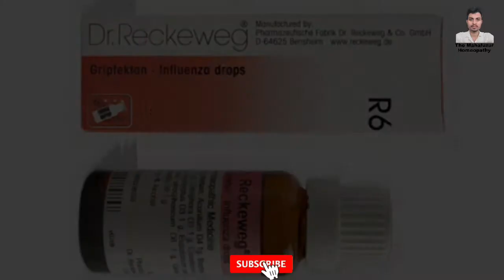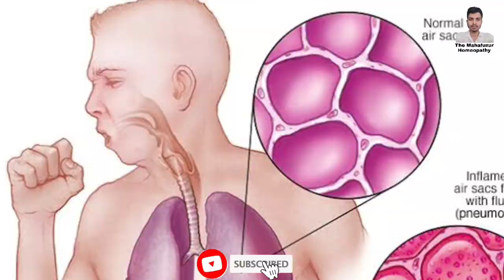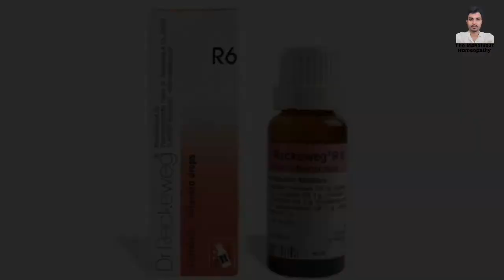R6 Homeopathic Medicine In Hindi. R6 Drops Use. सर्दी जुकाम खांसी का इलाज.The Mahafuzur Homeopathy.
R6 Homeopathic Medicine Benifits.
R6 Drops Use. सर्दी जुकाम का इलाज.

Assalamu Aalaikum Friends Main Aj Ap Logo Ko Ak Homeopathic Medicine R6 Drops K Bare Main Jan Kari Dunga Or Isko Ap Kis Kis Kam Pa Istemal Kar Sakte Ha Usk Bare Main Jan Kari Dunga. Ish Drops Sardi Jukhma Khasi K Liye Bahut Aache Ha.

R6 Drops Dosage

Problem 1
10 Drops Mix With Half Cup Water
And Drink Every 30 Minutes

Problem 2
10 Drops Mix With Half Cup Water
And Drink Every 1 Hours

Problem 3
10 Drops Mix With Half Cup Water
And Drink Every 2 Hours

Prevention
10 Drops Mix With Half Cup Water
And Drink Morning Noon Evening

● My Inspiration Dr. Kirti Vikram Singh

● Top Online Shopping Website

2) Homeomart India.

● Best Homeopathy Company Website

1) Dr. Reckeweg Germany

VIDEO HASHTAG  ⏩

dr reckeweg drops list, dr reckeweg, dr reckeweg homeopathic medicine r6, dr reckeweg homeopathic medicine list, dr reckeweg homeopathic medicine, dr reckeweg r6, viral fever vs corona symptoms, वायरल फीवर सिम्पटम्स इन हिंदी, viral fever symptoms in hindi, viral fever symptoms, r 6 homeopathic medicine uses, र ६ होम्योपैथिक मेडिसिन, r 6 homeopathic medicine, r 6 price, the mahfuzur homeopathy, the mahafuzur homeopathy, r6 drops uses, r6 drops, सर्दी जुकाम खांसी की होम्योपैथिक दवा, सर्दी जुकाम का होम्योपैथिक दवा, सर्दी जुकाम का होम्योपैथिक मेडिसिन, एलर्जी सर्दी जुकाम का इलाज, सर्दी जुकाम का इलाज, sardi jukam ka ilaj, sardi jukam, sardi jukam homeopathy, reckweg drops, reckweg, R6 Homeopathic Medicine Benifits. R6 Drops Use. सर्दी जुकाम का इलाज. The Mahafuzur Homeopathy.